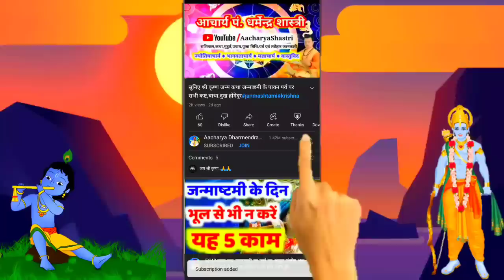Daily astrology: Today Horoscope Good luck today| 6 जून 2023 |राशिफल Aacharya Dharmendra Shastri